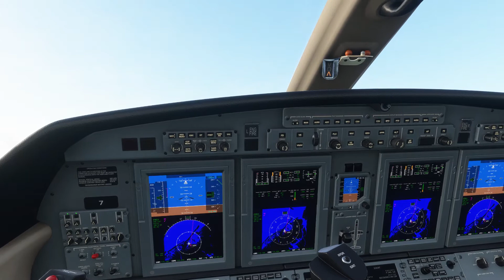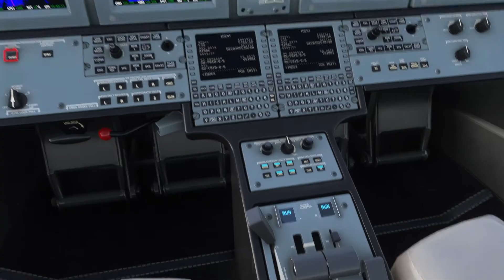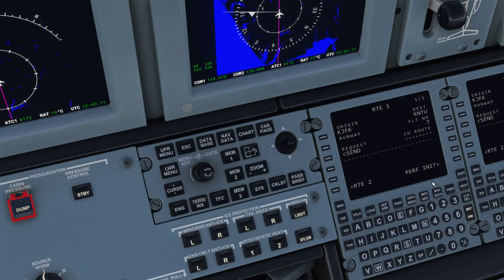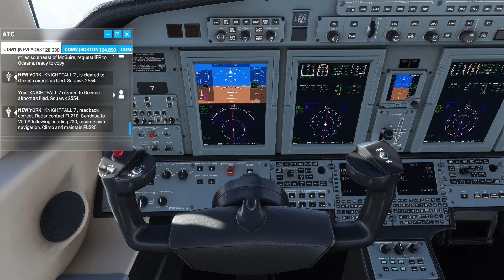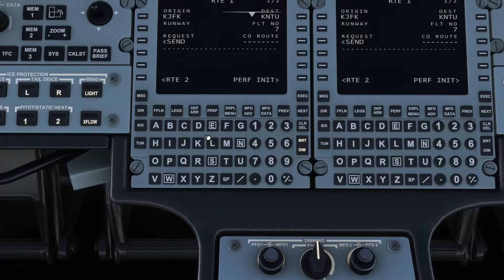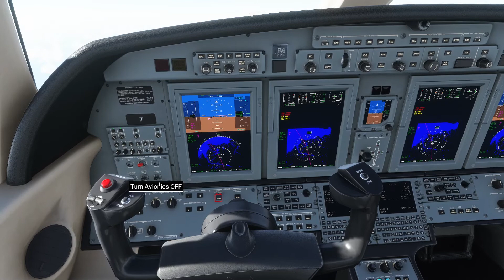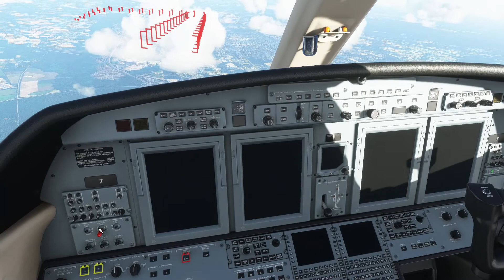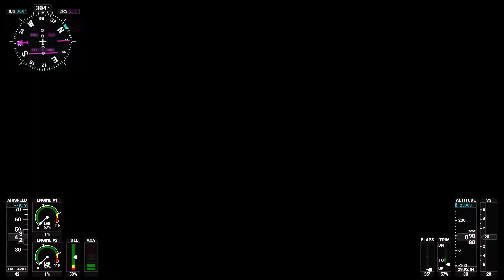MS Flight Simulator 2020: Uh oh...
What started out as a great flight with the Cessna Citation turned into disaster!  I have the SIM set to randomly cause a failure, and it looks like I captured total failure on this trip!  I tried different keyboard commands to turn the engines back on, and I was able to get the landing gear down, but it was all for nothing.

Enjoy!  I think...